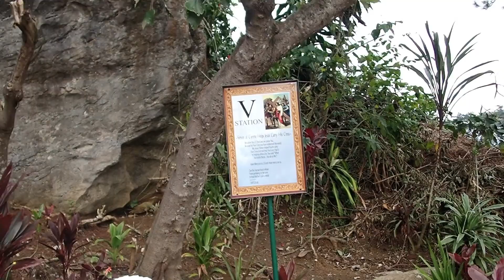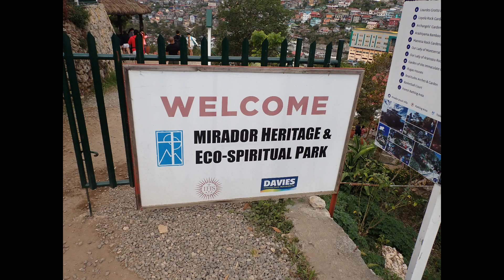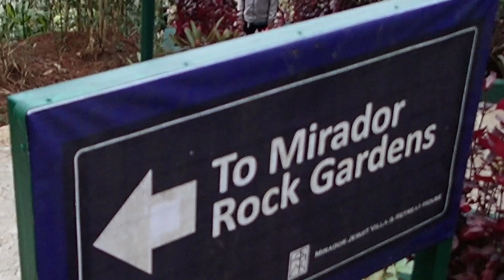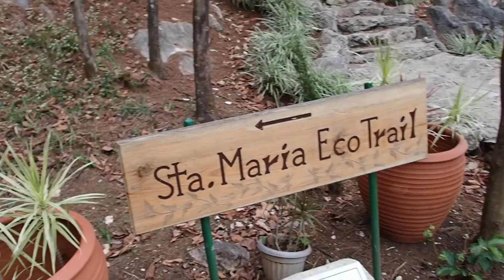Lourdes Grotto and Mirador Ecospiritual Park - Travel Vlog #2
Welcome to my Travel Vlog, where I'm travelling to places that can inspire to be added in the literary world such as games and stories.

After a visit from Diplomat Hotel, a few km away was the Lourdes Grotto, one of the renowned places to do the Station of the Cross. And on the left side from the grotto's view is the Mirador Ecospiritual Park where many bell landmarks and some few gardens were there for more spiritual relaxation and some good Instagram profile pictures.